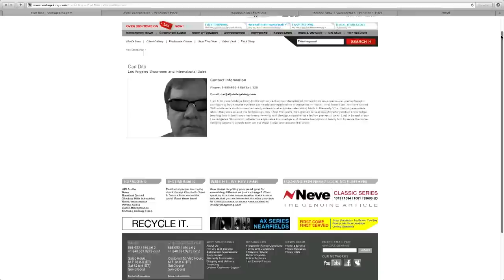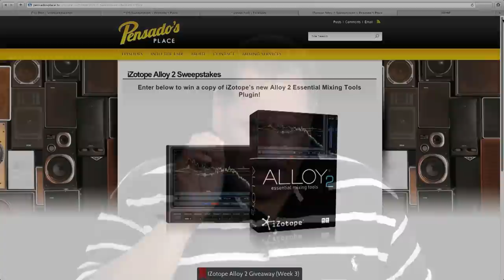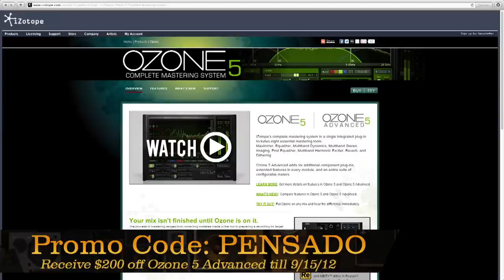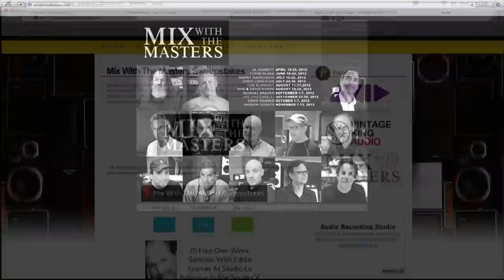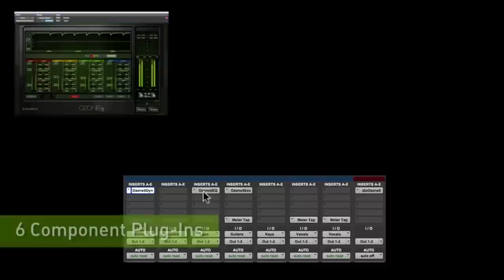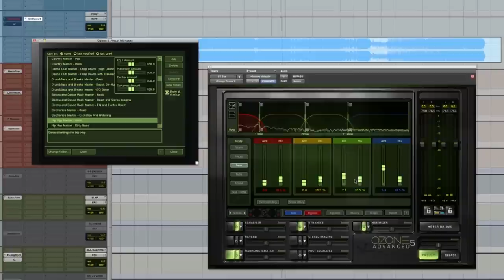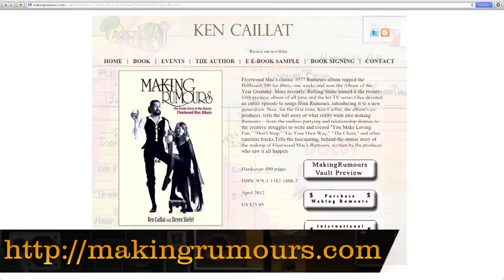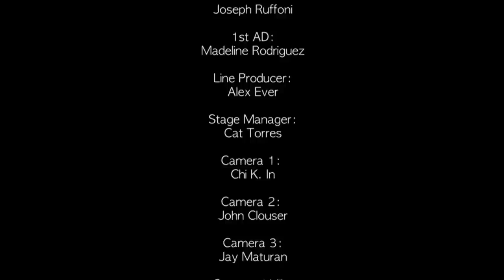Pensado's Place #81 - Producer, Engineer, and Author: Ken Caillat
In the 81st episode of Pensado's Place, Dave and Herb are joined by GRAMMY Award-winning producer, engineer, and author, Ken Caillat. Ken co-produced and co-engineered Fleetwood Mac's 1977 album, Rumours which won the GRAMMY for Album of the Year.  His work and experience on Rumours served as the basis for his book "Making Rumours". Also the father of singer-songwriter Colbie Caillat, Ken produced her albums Coco, Breakthrough, and All of You.

For all of our episodes, contests, news and other opportunities, check us out